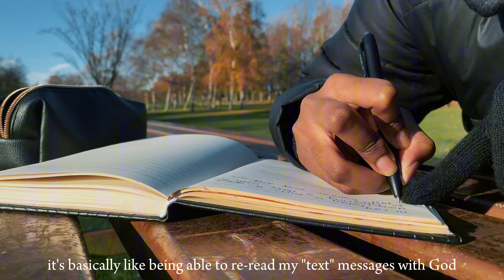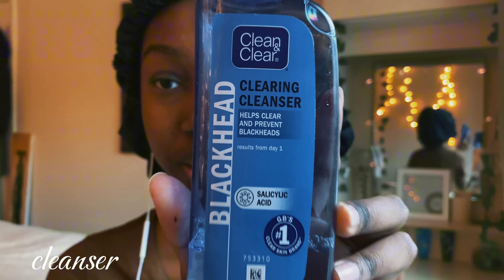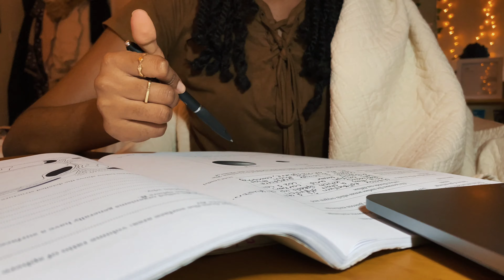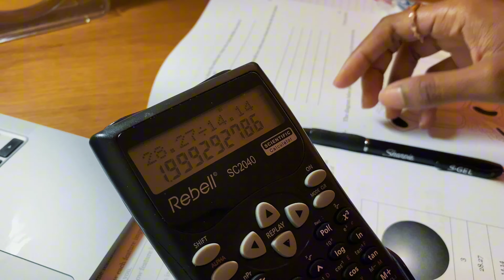Weekend Vlog: a date with God, lots of chitchat and journaling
love you.